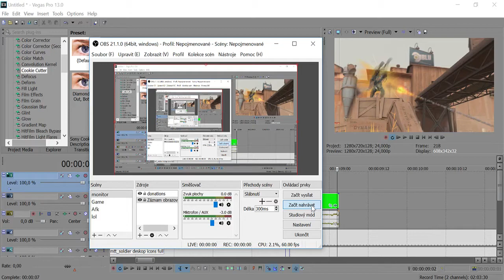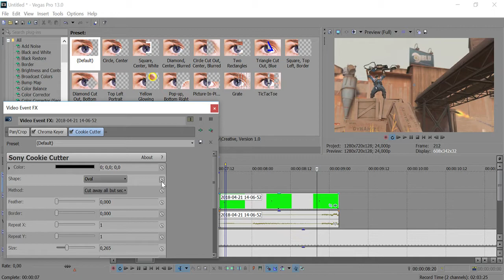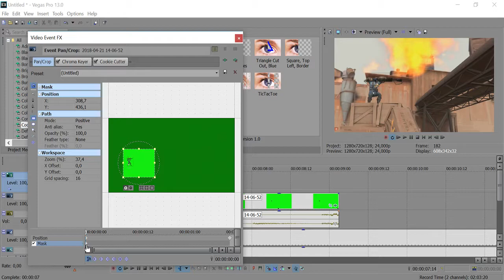Sony Vegas - Fixing black outline/border around chroma green screen thats animated (Sony Vegas 7-14)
When masking doesn't work, when adding more green screen doesn't work, when nothing works anymore to fix this, cookie cutter is the solution.